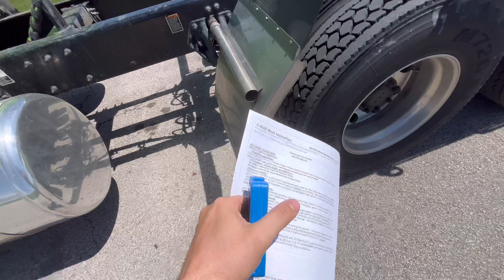Beast mode! lowlife #389